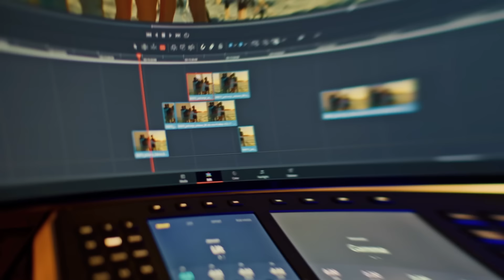ADATA LEGEND series PCIe M.2 SSD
With the advent of the Metaverse and a growing emphasis on the virtual world, a new era of creativity awaits us! From animators, designers to content creators, ADATA LEGEND series SSDs are ready to help you reach your potential.